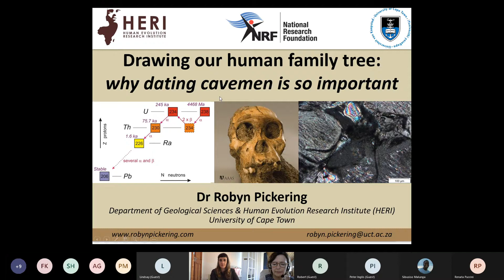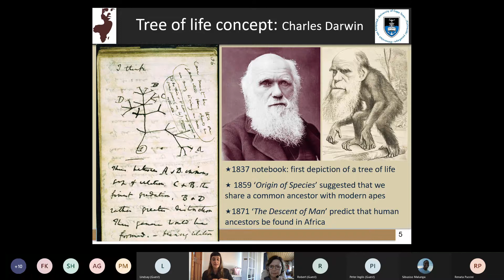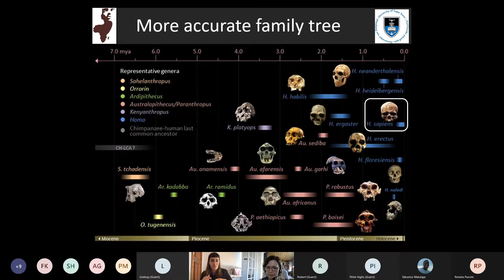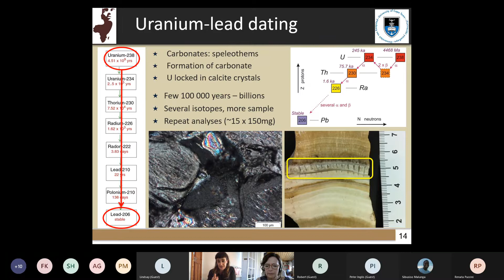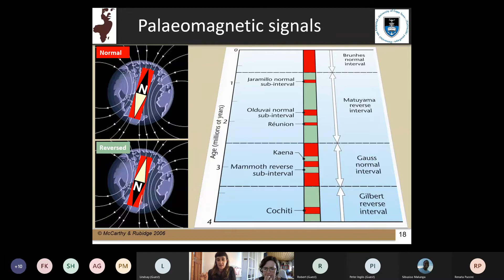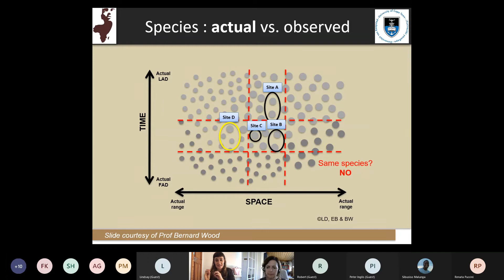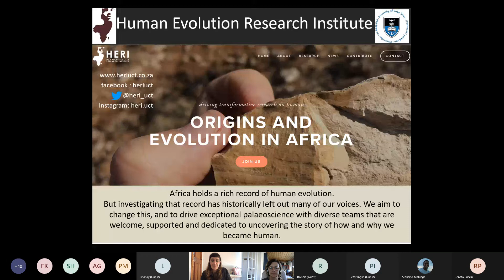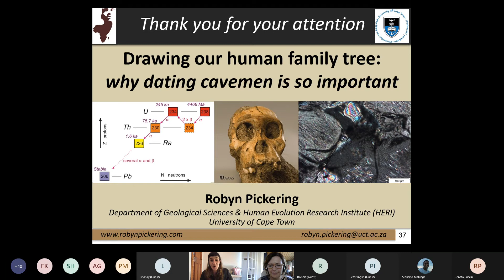Drawing our human family tree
Why is it so important to date cavemen? Dr Robyn Pickering, director at the Human Evolution Research Institute (HERI) at the University of Cape Town in South Africa hosts this 2021 Summer School session about her work as a geologist and the importance of strengthening our understanding of human evolution by breaking with patriarchal narratives and involving diverse research teams.